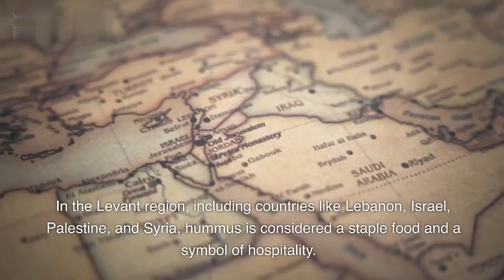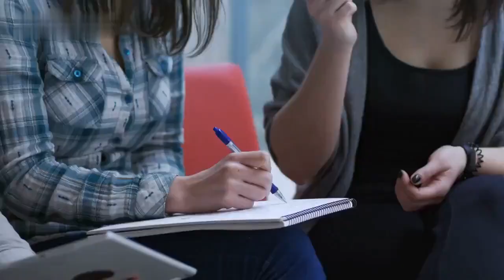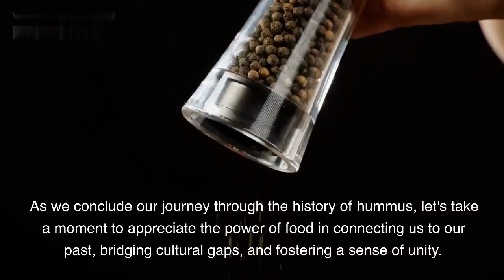The history of hummus || History of Cuisine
Join us on a mouthwatering exploration of the history of hummus, a beloved and versatile dish that has captured the hearts and palates of people worldwide. In this captivating video, we delve into the origins of hummus, tracing its roots back to ancient civilizations and uncovering its transformation into a celebrated staple of Middle Eastern and Mediterranean cuisine. Discover the fascinating journey of this humble yet flavorful spread as it evolved over centuries, adapting to different cultures and culinary traditions. We delve into the cultural significance of hummus, its role in communal dining, and the rituals associated with its preparation and consumption. Through captivating visuals, expert insights, and anecdotes, we invite you to savor the rich heritage and global appeal of this iconic dish. Whether you're a seasoned hummus enthusiast or new to its delights, this documentary offers a delectable feast for the senses and a deeper appreciation for the history of cuisine. Get ready to embark on a gastronomic adventure that will leave you craving for a generous scoop of creamy hummus and warm pita bread.